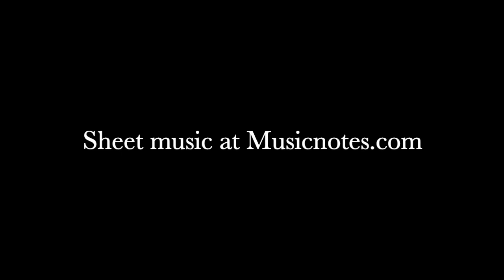Interstellar (Main Theme) - (Intermediate Piano Solo) - Piano Cover + Sheet Music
Interstellar (Main Theme) - (Intermediate Piano Solo) - Piano Cover | Lisa Donovan Lukas